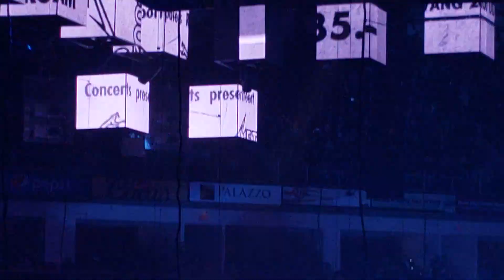Metallica Seek & Destroy Fresno 12/09/18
Save Mart Center